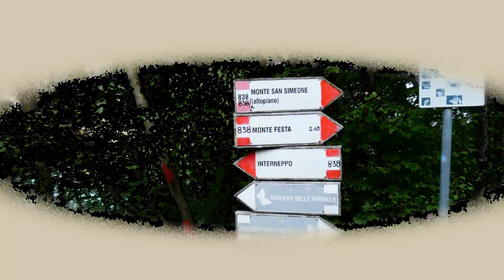Monte Festa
Monte Festa, situato nelle Prealpi Carniche della regione Friuli Venezia Giulia, è un luogo di grande importanza storica e di straordinaria bellezza naturale. Questa montagna, che raggiunge un'altezza notevole, è stata testimone di numerosi eventi storici, inclusi i combattimenti della Prima Guerra Mondiale. Le trincee e i camminamenti scavati nella roccia sono ancora visibili, offrendo un sommesso promemoria del passato bellico della zona.
Il Forte di Monte Festa è un gioiello storico. Costruito alla fine del XIX secolo, faceva parte di un sistema difensivo più ampio creato durante il periodo dell'Impero Austro-Ungarico. Questa fortezza è incastonata tra le verdi colline e le montagne rocciose, testimoniando la ricca storia militare e culturale della zona.
La vista panoramica che si può ammirare dal Forte di Monte Festa è una delle più affascinanti e ricche di storia dell'intera regione del Friuli-Venezia Giulia. Dall'alto di questa storica fortezza, lo sguardo può spaziare liberamente sulla valle del Lago di Cavazzo, abbracciando i colori mutevoli delle acque e la varietà della flora che circonda le sue rive. Nei giorni limpidi, la vista si estende fino ai monti circostanti, come il Monte Cuar. La salita verso il forte regala un panorama sempre più ampio, offrendo scorci suggestivi e cambiamenti di prospettiva che rendono l'escursione un'esperienza memorabile. La cima del monte, raggiungibile attraverso sentieri immersi in un sottobosco profumato, è un vero e proprio balcone naturale da cui osservare la confluenza del torrente Fella con il fiume Tagliamento, e oltre, verso le prealpi Carniche e Giulie. Verso sud, il panorama si apre sull'alta pianura friulana, un vasto tappeto che si estende all'orizzonte, interrotto solo dalla maestosità delle Alpi. Il forte stesso domina un ampio tratto della Valle del Tagliamento e della Val del Lago, offrendo una vista unica sui rilievi che caratterizzano il paesaggio. Inoltre, un punto panoramico specifico, il Belvedere Tucjar, situato a 685 metri sul livello del mare, permette di avere una visione d'insieme sul lago e sui paesi del comune di Cavazzo Carnico, Interneppo, Alesso e Avasinis, nonché su Tolmezzo, capoluogo della Carnia.